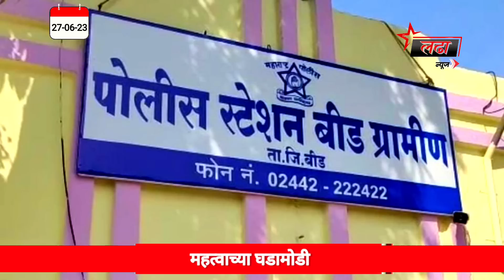येळंब (घाट) मध्ये दोन चारचाकीचा भीषण अपघात चार जण..| घटनेनंतर दगडफेक करत गाडीची तोडफोड